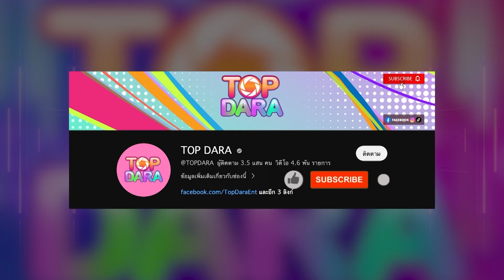“สอดอStyle”ร้องไห้ทุกวัน หลังเลิก“ไวท์”เจ็บจริงไม่ใช่คอนเทนต์ รับผิดเอง เสียใจและเสียดาย | TOP DARA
จากก่อนหน้านี้ “เส้นด้าย” หรือ “สอดอ Style” อินฟลูเอนเซอร์และยูทูบเบอร์ชื่อดัง ออกมายอมรับตรงๆว่าเลิกกับ “ไวท์ ศุทธิ” แฟนหนุ่มที่คบกันมานานกว่า 8 ปี ล่าสุด สอดอ ออกมาไลฟ์สดสำนึกผิดที่ชอบวีนและเอาแต่ใจ ยอมรับถ้าไม่มี ไวท์ อยู่ไม่ได้ ล่าสุดวันนี้ได้มีโอกาสเจอสาว “เส้นด้าย” ที่งานแถลงข่าวโครงการ “THAILAND CREATOR CHALLENGE 2024” โดย "บริษัท ไนล์ ออรา อินเตอร์กรุ๊ป จำกัด" จับมือ 7 มหาวิทยาลัยชั้นนำ "ม.หอการค้าไทย", "ม.สวนสุนันทา" , "ม.ธุรกิจบัณฑิต","ม.รัตนบัณฑิต"และ "ม.ขอนแก่น" แถลงข่าวการประกวด เพื่อค้นหาคอนเท้นท์ ครีเอเตอร์ ที่ใหญ่ที่สุดในประเทศไทย  “เส้นด้าย” ได้เปิดใจถึงสาเหตุการจบความรักครั้งนี้ว่าเป็นเพราะตัวเธอเอง ยันเลิกจริงไม่ใช่คอนเทนต์ เธอทั้งเสียใจและเสียดายความสัมพันธ์